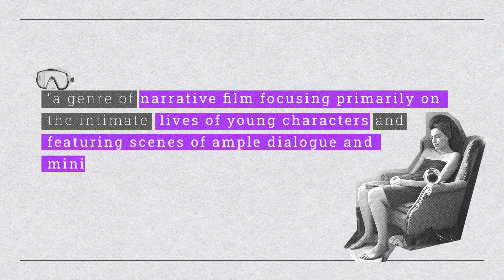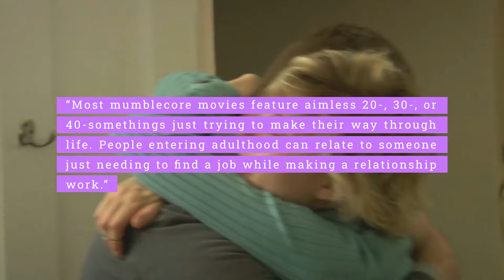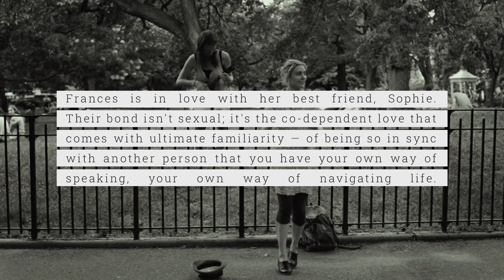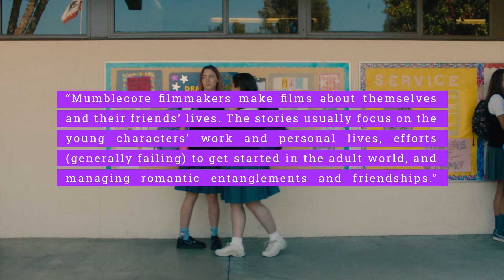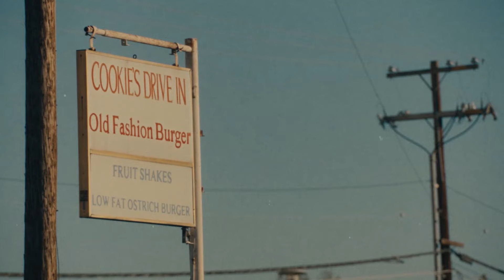Greta Gerwig, Lady Bird, & Mumblecore | Video Essay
A three-part series in which I study Greta Gerwig's filmmaking career. In this first part, I focus on the mumblecore subgenre and analyze Frances Ha and Lady Bird.

Time stamps:
00:00 - Intro
02:00 - Mumblecore
02:52 - Frances Ha
06:42 - Lady Bird
12:47 - Outro

Works Cited
What Is Mumblecore? An American DIY Film Movement